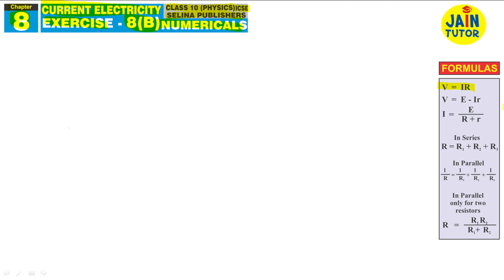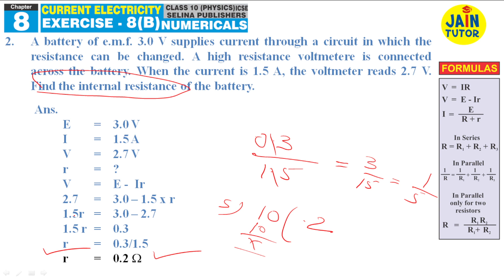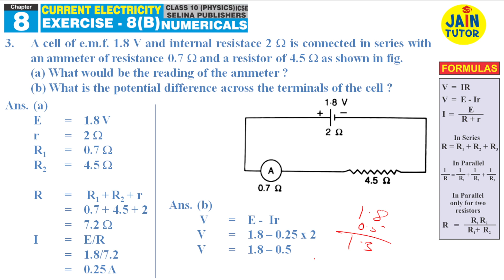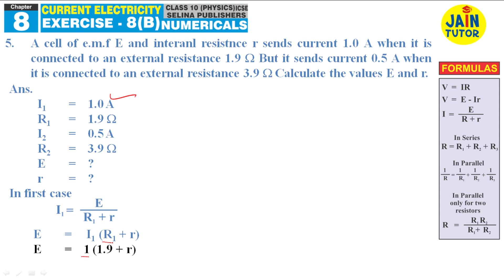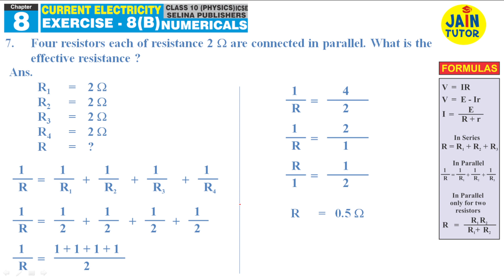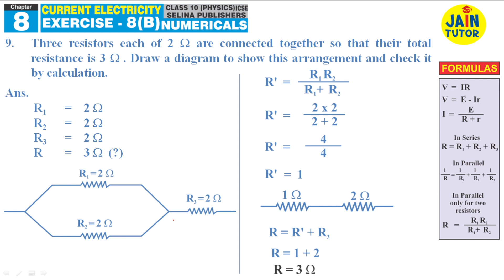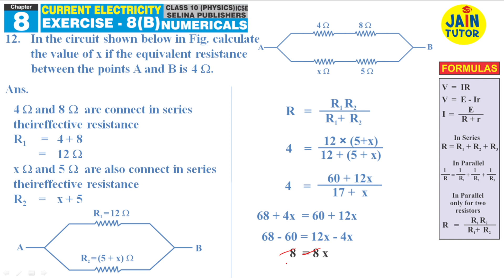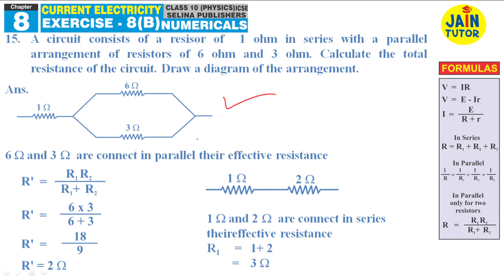NUMERICALS | EXERCISE - 8(B) Q.1-15 |CURRENT ELECTRICITY | SELINA | CLASS 10 | ICSE | @ JAIN TUTOR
NUMERICALS | EXERCISE - 8(B) Q. 1-15 | CURRENT ELECTRICITY | SELINA | CLASS 10 | ICSE | EASY METHOD | @ JAIN TUTOR

for NUMERICALS | EXERCISE - 8(A) WITH EXAMPLE | CURRENT ELECTRICITY | SELINA | CLASS 10 | ICSE | EASY METHOD

In this video cover all NUMERICAS of EXERCISE 8 (B) Questions 1 to 15 from  CURRENT ELECTRICITY Subject PHYSICS  of Class X ICSE Board